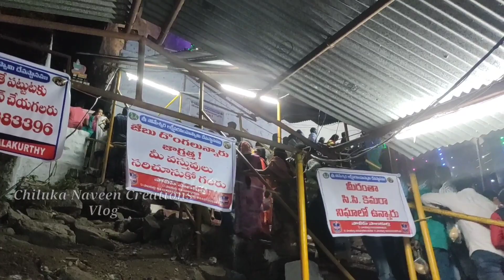Siva/ MahaShivaRathri Special video//shiva rathri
Please Use head set for BEST sound ❤️❤️
Note:
please cantact 👇👇
Note:Endulo comedy,matalu kevalam entertainment kosame chesamu.elanti manasuloni matalu kadhu.apardhamchesukokandi.
Video:ma village daggara nundi palakurthi ane village 30KLM untundhi.so akkadamaha shivarathri anedhi chala years nunchi chala grand ga avuthundhi.nenu matram 1st time velthunna,so Alage ee vlog thisa.Thankeveryone ❤️,Inka E వీడియో nachithe subscribe chesukondi nd like nd comment cheyandi